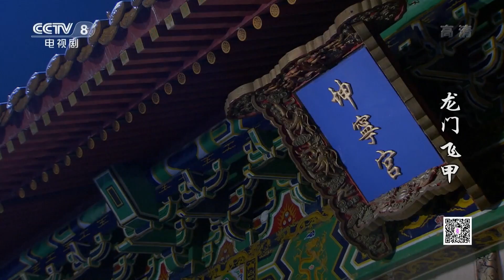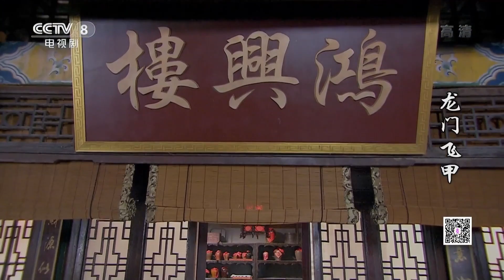【ENGSUB】胡中玉与雨化田决定抛开儿女私情共赴国难《龙门飞甲》第38集【CCTV电视剧】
Highlights：胡中玉向雨化田倾诉相思之苦，他不想做太子，情愿和雨化田远走高飞，过简简单单的生活，可是却事与愿违，胡中玉伤心欲绝，雨化田也痛不欲生，她强压心中的悲痛，让胡中玉暂时抛开儿女私情共赴国难，可胡中玉却做不到。

■□剧情简介■□
该剧讲述了侠客赵怀安在营救忠良行动中，引来东厂督主万喻楼和西厂督主雨化田的追杀，赵怀安等人一路亡命，投宿龙门客栈的故事。